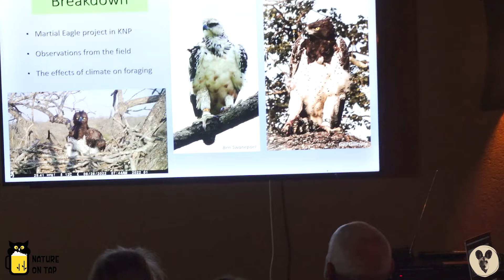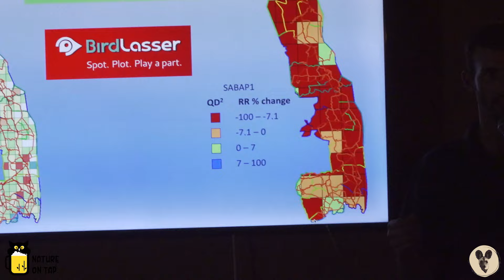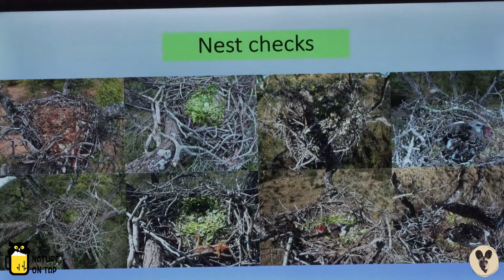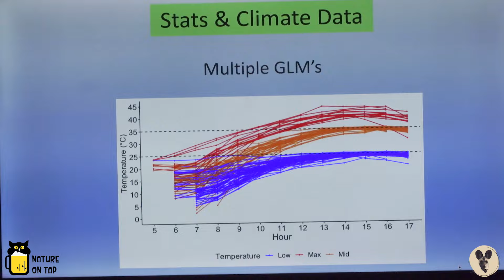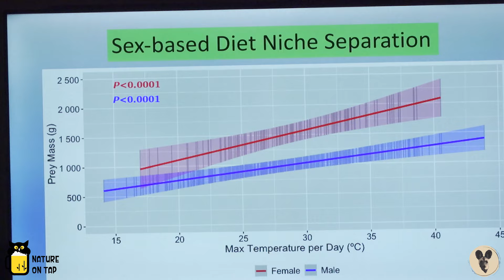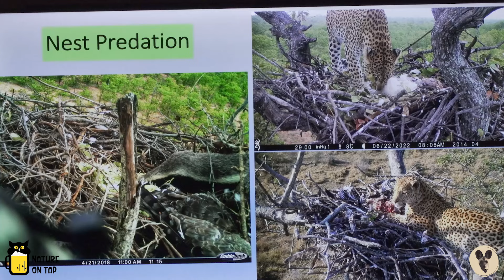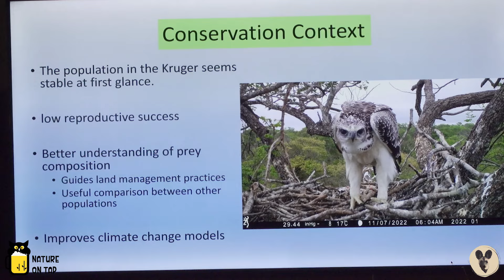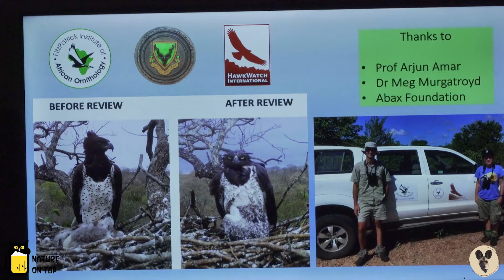Population Ecology Of Martial Eagles In The Kruger National Park | Nature on Tap | July 2024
🎤 Presenter: Kyle Walker

Join us for an informative evening focussed on an iconic bird, the Martial eagle. The population of Martial Eagles in the Kruger National Park was thought to be in decline, but the causes remained unknown. To better understand the declines, a long-term study on the breeding biology of eagles in the park was started. Following a successful tracking study, camera traps were installed at nests to remotely monitor the eagles during the breeding season.

These images shed light on some fascinating ecological interactions with other species, both predatory and prey. By using climate data collected in the park since 2018, we were able to model the influence of ambient air temperature on the type and frequency of prey items delivered to the nest by adult eagles.

Kyle will be discussing the background of the Martial Eagle population study in the KNP and the field work he was involved in for the 2022 breading season and finally the results of the diet study.
We look forward to seeing you all there! ✨

That’s Wild!